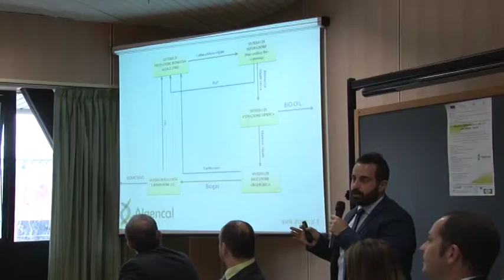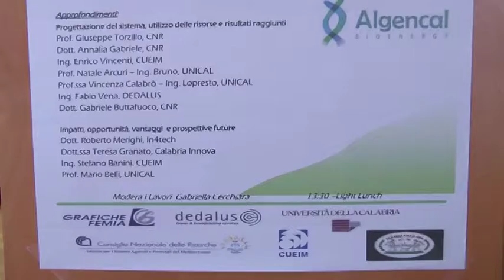SUDNEWS - UN NUOVO MODO DI FARE ENERGIA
Presentazione dei risultati ottenuti  dal progetto ALGENCAL.